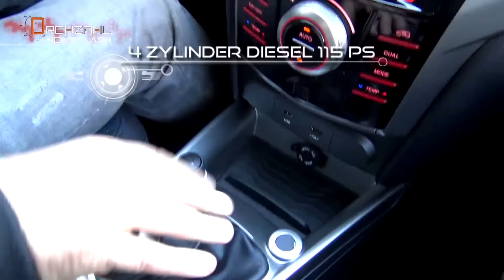Ssangyong Tivoli - Drehzahl News Flash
Den neuen SSangYong Tivoli gibt es in einer Frontantriebsversion und als Allradler. Außen kompakte Maße, aber genügend Platz im Innenraum sind Pluspunkte. Im Handling überzeugt er mit direkt ausgelegter Lenkung und guten Bremsen. Der 1,6 Liter Dieselmotor mit 115 PS läuft geräuscharm.
Länge/Breite/Höhe: 420 / 180 / 159 cm
Motor: 4 Zylinder Diesel 115 PS
Topspeed: 175 km/h
Preis: ab 17.490,-